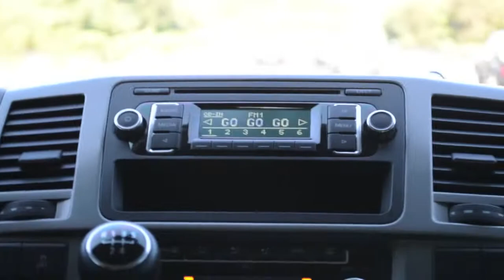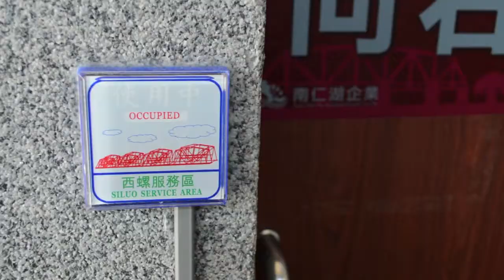Taiwan 2014 {Day 1}